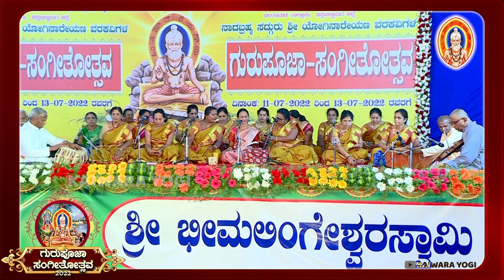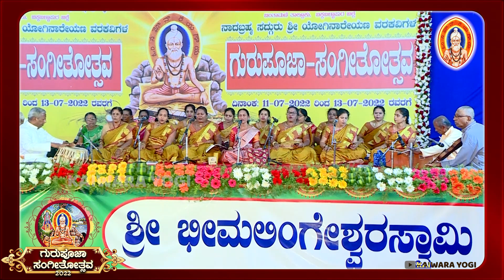ಮೌರ್ಯ ಶ್ರೀರಾಮ ಟ್ರಸ್ಟ್, ಶ್ವೇತಾ ಶ್ರೀರಾಮ ಗುಪ್ತ ತಂಡದವರಿಂದ ಗಾಯನ..||Kaiwara yogi||ಗುರುಪೂಜಾ ಸಂಗೀತೋತ್ಸವ